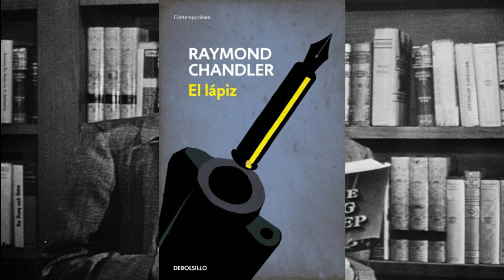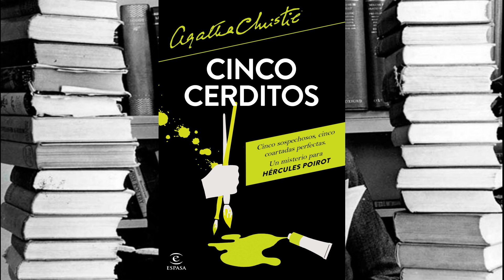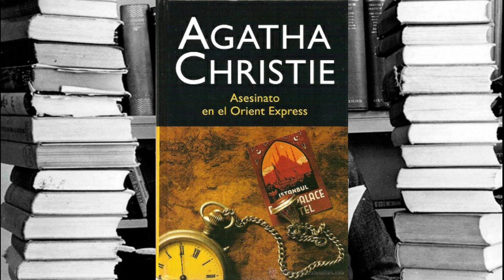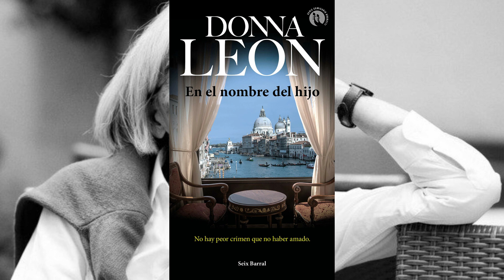DAD Y SE OS DARÁ, DE DONNA LEÓN: UN CHISME DE LAVADERO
Breve comentario sobre DAD Y SE OS DARÁ, de Donna León, último libro de la autora, en el que exponemos la tesis de que no hay caso que investigar y solo se trata de una novela inacabada, se diría un esbozo, un cuaderno de ejercicios de escritura creativa.

Hasta pronto.

Aquí encontrarás mis libros.

Por si requieres servicios de corrección o lectores beta.

Podcast sobre literatura.

PARÁMETROS
Si quieres que reseñe tu obra, ésta debe tener buena ortografía, no clichés o bien reinterpretarlos y eso aplica también con la narración, así como a los temas expuestos en tu obra, y sobre todo, que tenga pocas vistas o lecturas; en el caso de Amazon o Lektu, descargas, ya que el objetivo del canal es dar a conocer excelentes obras poco conocidas. De esta manera me regalarás una buena lectura.
Puedes dejar tu solicitud en el espacio de los comentarios.

Agradezco tu atención.